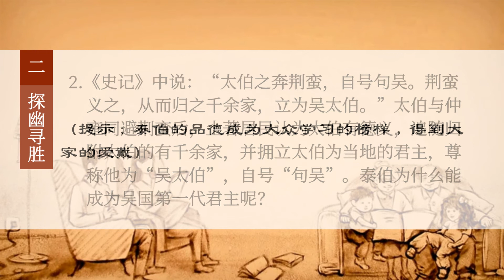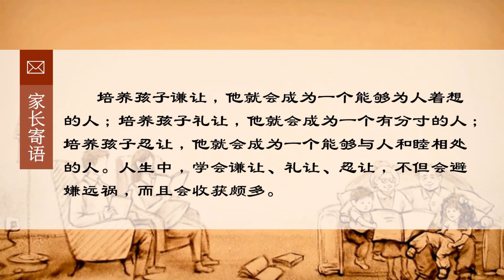好家风成就好孩子 第2天《泰伯三让》沙画高清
忠孝家国情
好家风成就好孩子